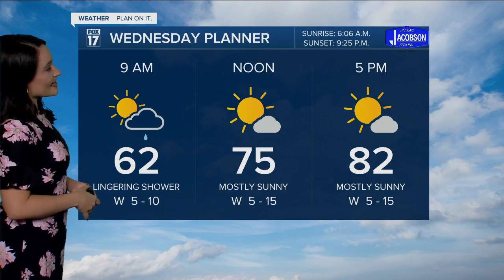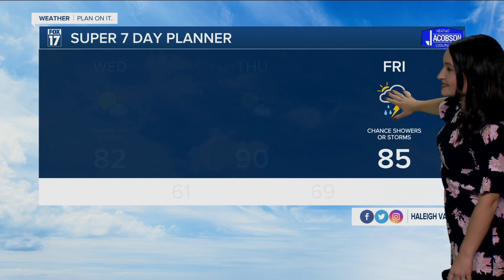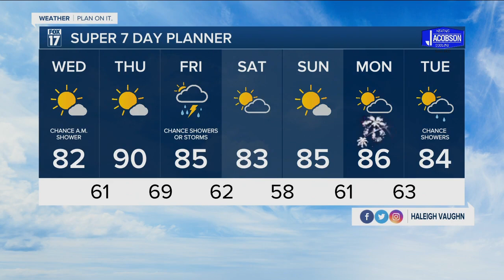Tuesday Night Forecast - June 28th, 2022